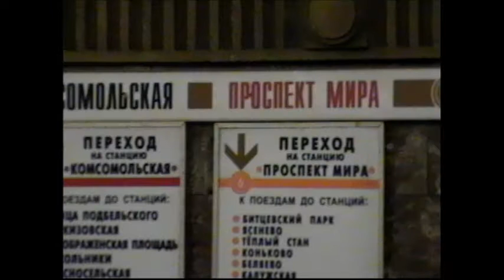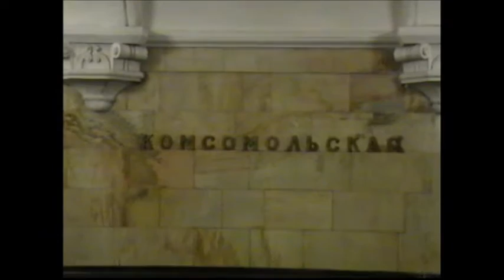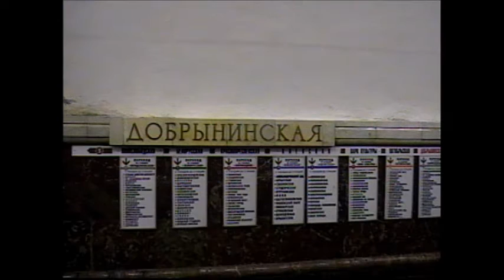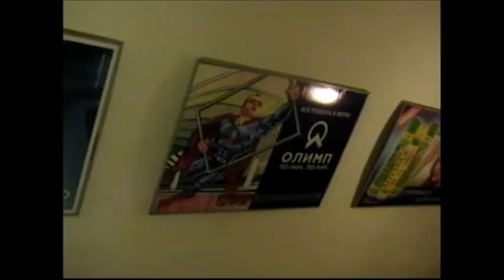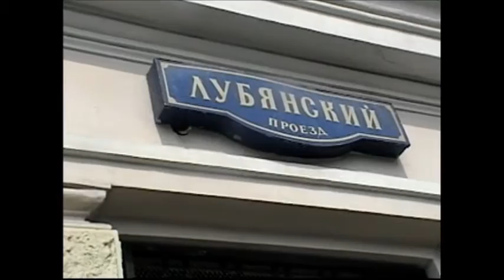The Moscow Metro Tour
This was shot in one day along the Moscow Metro in Summer 2005.  The footage isn't the best but provides a basic collection of what to expect from the most decorative metro in the world.